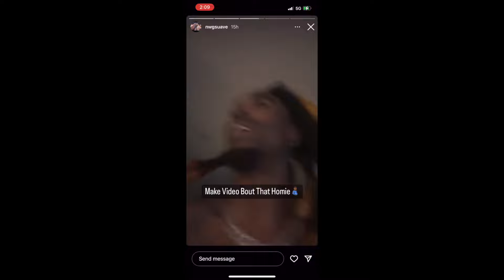CJ So Cool Girlfriend gets EXP0SED ... CJ Lied AGain ?!? + Real reason CJ and Royalty are F!ghting .